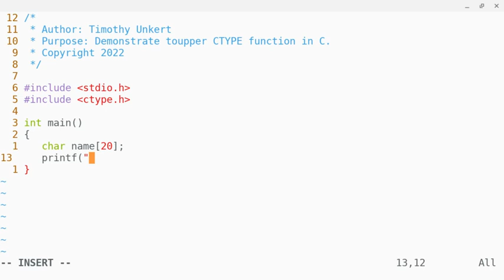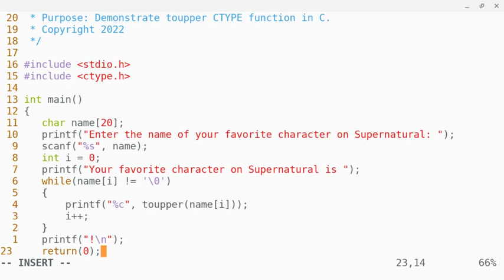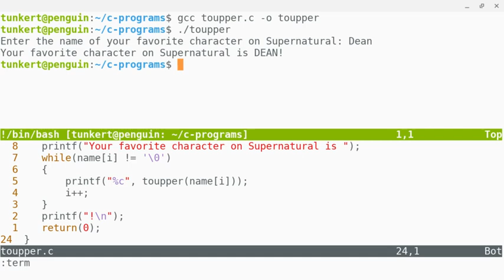C Programming Tutorial - toupper CTYPE function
In this C Programming Tutorial I discuss the toupper CTYPE function.

C Logo Attribution:
ElodinKaldwin, CC0, via Wikimedia Commons